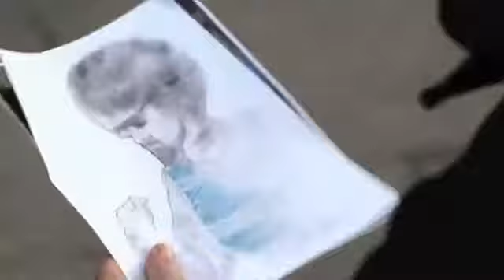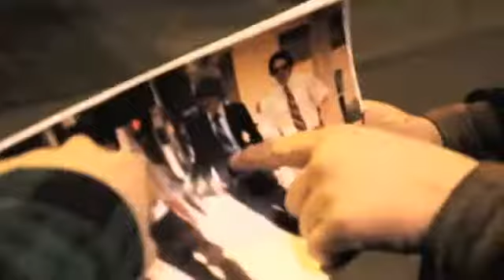Cancer Bats Sabotage